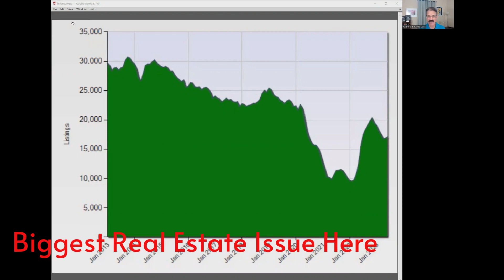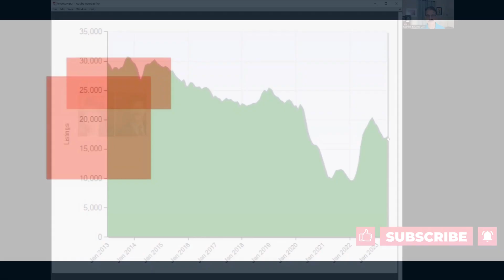Biggest Real Estate Issue in Greater Tampa Area